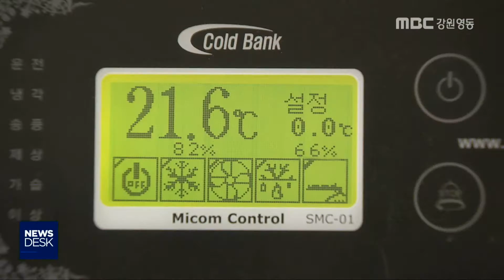[단신]양양군 지적측량 수수료 감면시행190111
양양군이 농업인과 국가유공자, 장애인을
대상으로 지적측량 수수료를 감면합니다.
           ◀ＥＮＤ▶
 양양군은 올해말까지 한시적으로
정부보조사업으로 저온저장고를 설치하거나,
농촌주택을 개량하는 농업인과 국가유공자,
장애인에게 지적측량 수수료의 30%를 감면해
줄 방침입니다.

 이와함께 경계복원측량을 1년 이내에 다시
신청하면 경과기간에 따라 해당년도 수수료의 50~90%까지 감면받을 수 있습니다